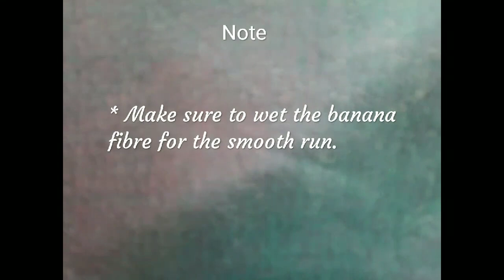Flower Garland: Precisely Beautiful | Step-by-Step Guide | Ixora and Areca Flowers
In this video, you will see the use of Areca flowers and Ixora flowers. Areca flowers are known as 'singara' or 'hingara' in Kannada and in Hindi it is called 'chamarpushpa' and in Tulu it is known as 'pingara'. Areca flowers are present inside the spadix. Areca flowers has a pleasant smell.  Areca flowers are used in all events such as marriage, 'naga mandala', 'nagar panchami, 'daiva kola', baby shower or any pther auspicious ceremonies in Dakshina Kannada and Udupi District. All deities are decorated with flower or flower garland from Arecanut Tree.
Arecanut tree is known as Betel Tree beacuse its fruit, the Arecanut is often chewed along with Betel leaf. Arecanut is a commercial crop and grows as a single stem and generally has a height of 30m. They have no twigs. The leaves are long with numerous crowded leaflets. Both the female and the male flowers are present in the spadix. The tree grows by seed germination and requires weekly watering.These trees requires fertilizers too. The flower will bloom only after 4 or 5 years by regular care and attention.

The Ixora plant is commonly grown as ornamental plant and posses leathery leaves. Ixora grows best in full sun and flowers throughout the year.
Propagation of the shrub is through stem cuttings. Other common name of Ixora are jungle flame, flame of the woods, jungle geranium and West Indian Jasmine. And known as  ಕೇಪಳ or  ಕಿಸ್ಕಾರ ಹೂವು   in Kannada.